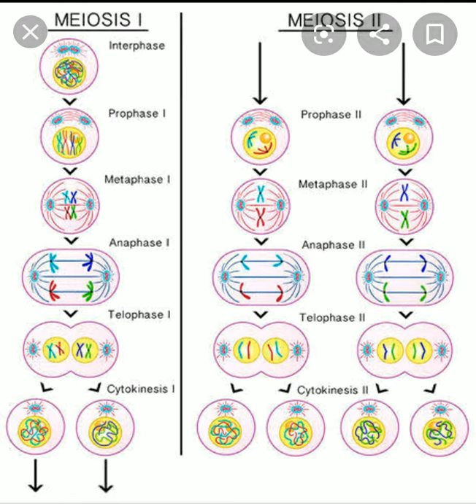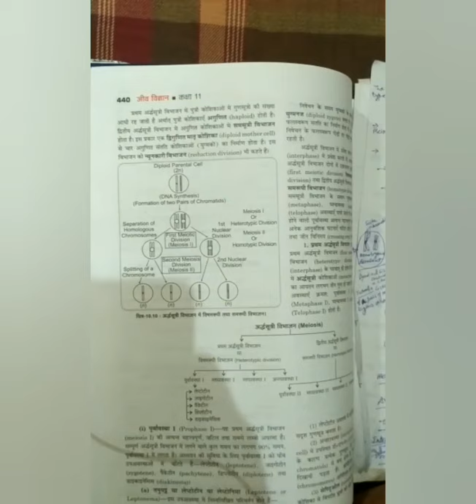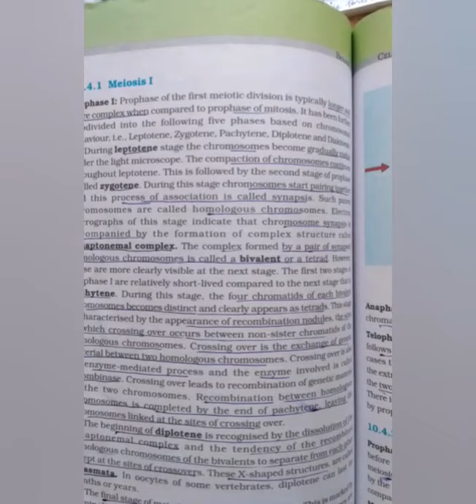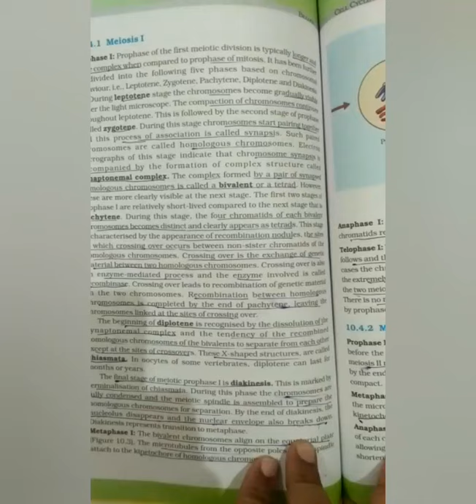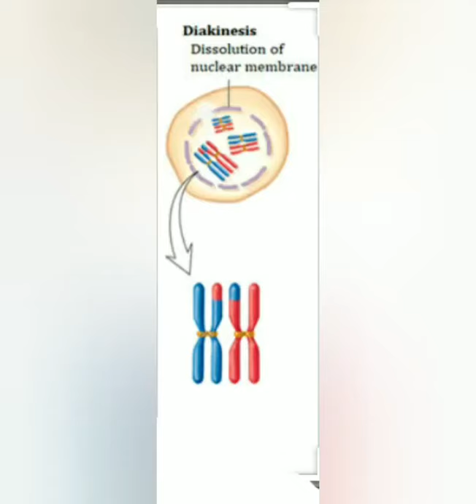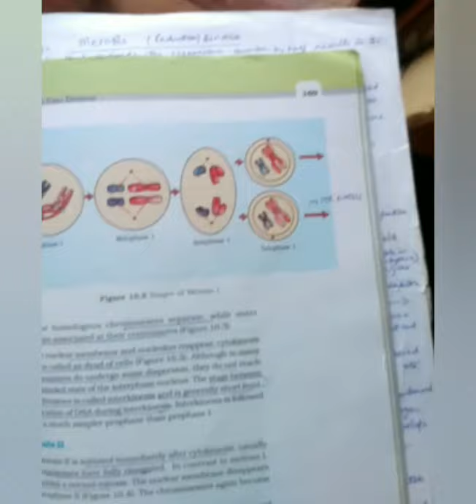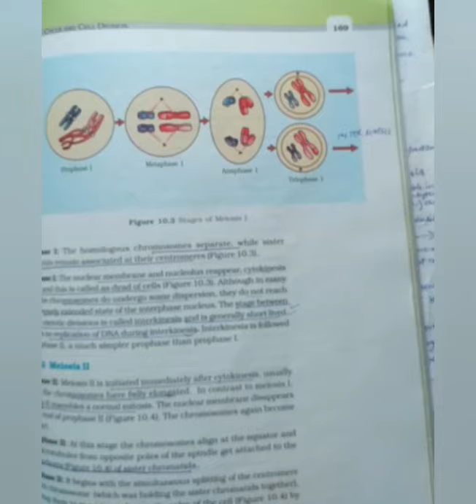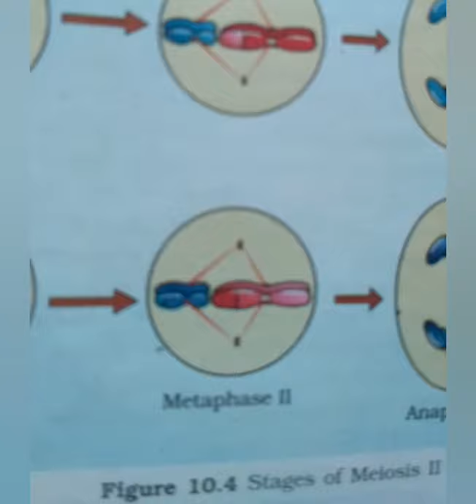11Bio- Meiosis (cell division)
Dr. Devesh Khemka